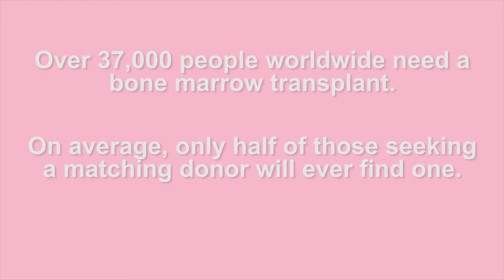Live Your Life Day 2016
A week before Margot died, I wrote in a blog post that in spite of being really very unwell “it’s abundantly clear that Margot loves life and she wants to live!”

Less than three weeks later, my friend, Franca Knowles also passed away from a brain tumour. Franca was a remarkable person who had a real zest for life, coining the phrase “Live Your Life” which became a creed for the company she helped grow, Beds and Bars. In her memory, her husband, Keith declared Franca’s birthday (30 July ) “Live Your Life Day”, a day when company employees can take the day off to celebrate life with their families or in support of a charity.

Last year, Beds and Bars, along with many other companies in the hospitality industry, supported Team Margot Foundation and in 2016, they decided to repeat it all again and encourage more people to join the worldwide stem cell registers.

More generally, the hospitality industry continues to support Team Margot and the need for more potential donors within their venues and in response to requests, we produced a version of the ‘Light The Way’ video with subtitles, so that the video and it’s messages can still features on screens without the need for audio.

Yaser, Margot's father

Team Margot
Together, saving lives